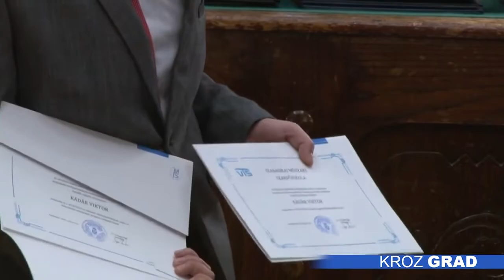93 studenta VTŠ dobilo diplome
Bivšim studentima Više tehničke škole strukovnih studija u Subotici svečano su uručene diplome. Njih 93 diplomiralo je u periodu od maja 2018. godine do aprila ove godine.

Zaposlen u jednoj američkoj firmi za koju  radi od kuće, Aleksandar Maganović kaže da je studiranje na Višoj tehničkoj školi bilo odlično iskustvo. Prema njegovim rečima, kolege i profesori se aktivno bore za prava studenata, a ova visokoškolska ustanova pruža sjajne uslove za dalje napredovanje.

Mina Malbašić je nedavno diplomirala, a već radi, sa zvanjem strukovnog inženjera menadžmenta.

Struka koju Visoka tehnička  škola obrazuje, vrlo brzo pronalazi posao, često i pre nego što diplomiraju, objašnjava nam direktor  Igor Firstner. To je slučaj i sa većinom  novih inženjera,  kojima su danas uručene diplome.

Ova visokokoškolska ustanova godišnje upisuje oko 200 studenata od kojih oko 50 odsto završi studije.